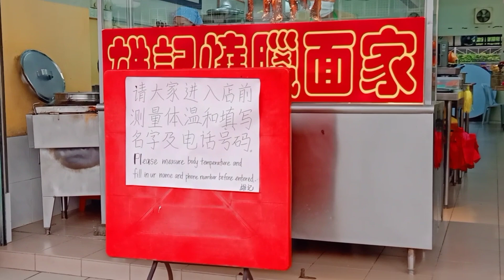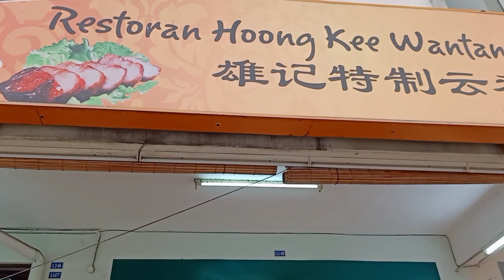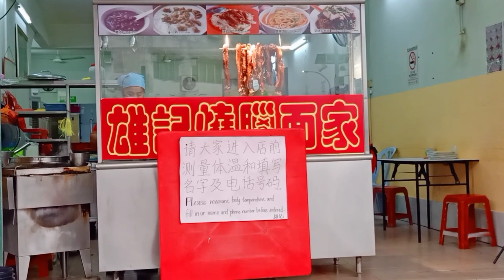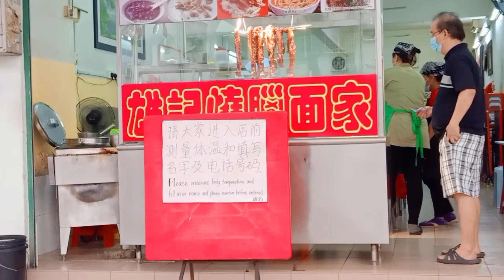Vlog //Take Away Food For Dinner// Mukbang Barli with Sago and Taufo at Jalan Mewah , Ampang.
Here's my take away  food for dinner experienced it's  yummy and cheap in Jalan Mewah Ampang Selangor